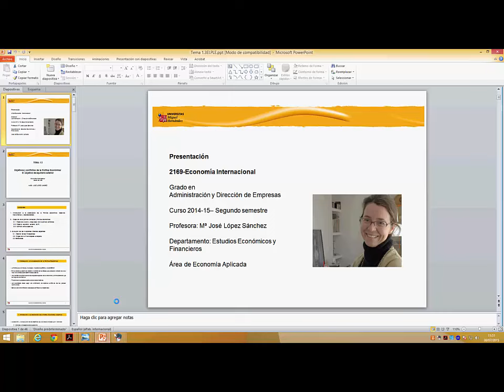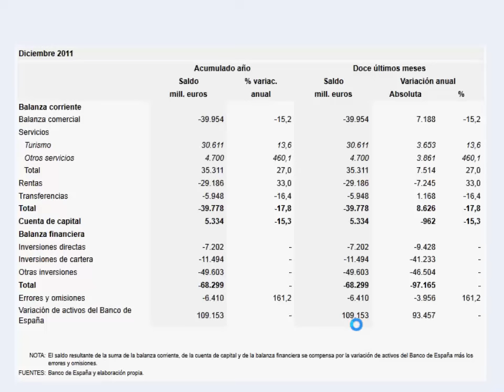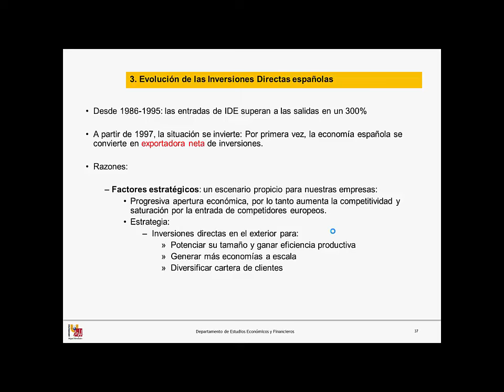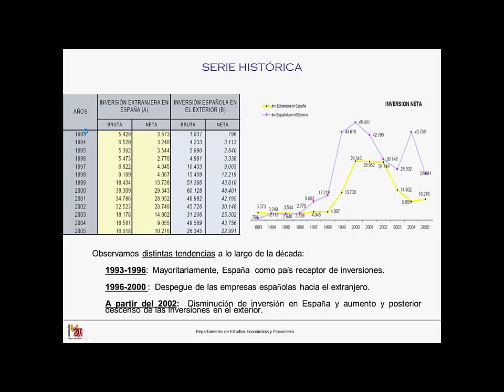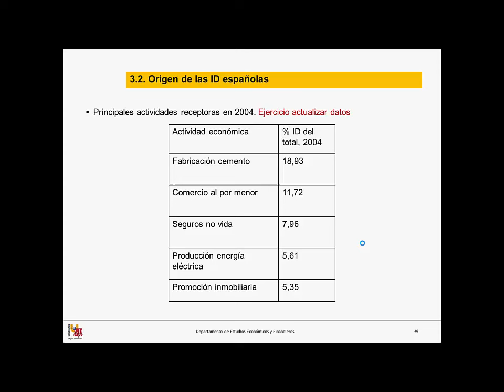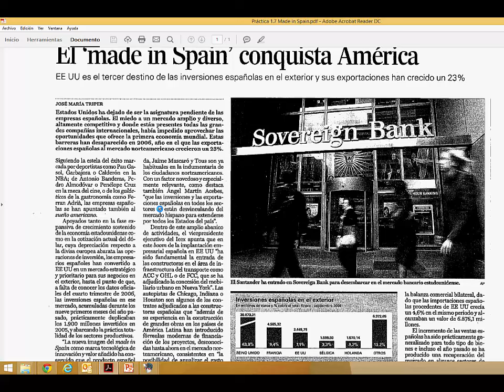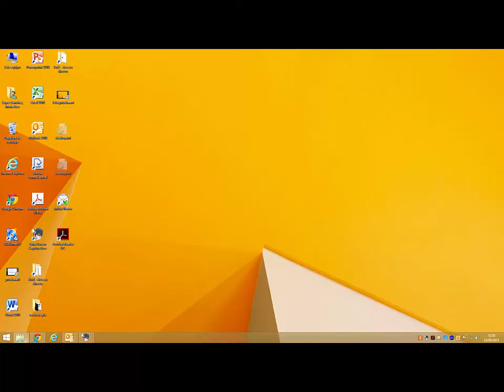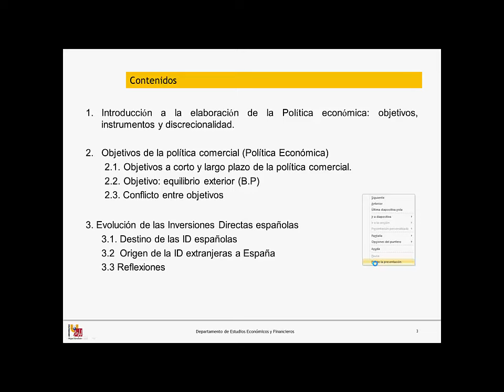Lec006 Economía internacional (umh2169 2014-15)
Lec006 Economía Internacional.
Asignatura: Economía Internacional.
Grado en Administración y Dirección de Empresas.
Profesora: María José López Sánchez
Dpto. de Estudios Económicos y Financieros.
Área de Economía Aplicada.

Tema 1.3 (parte 2): Objetivos y Conflictos de la Política Económica. El objetivo de Equilibrio Exterior. Se explica la Cuenta Financiera, en concreto la cuenta de Inversiones Directas. Y se realiza la práctica "El made in Spain conquista América"